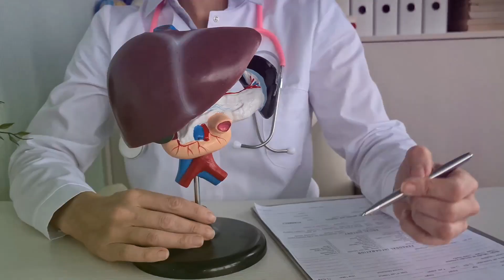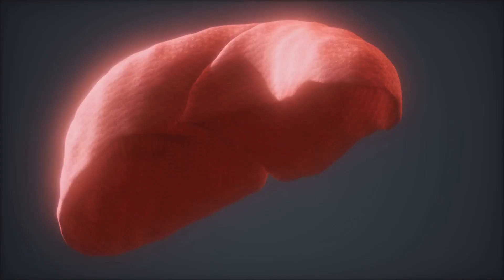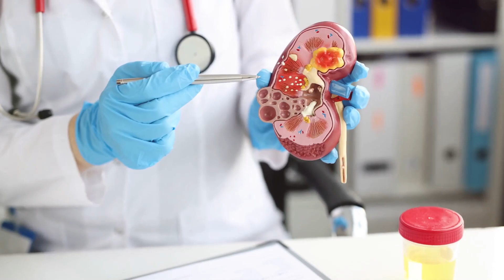What Your Body Odor Says About Your Health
Ever wondered if your body odor could reveal more than just your need for a shower? In this video, we explore what your body odor says about your health and how changes in scent can signal underlying issues like hormonal imbalances, diet, or even health conditions like diabetes. Learn the surprising connections between your body’s natural scent and your well-being, plus tips on how to stay fresh and healthy. Don’t miss out on this fascinating insight into your body!